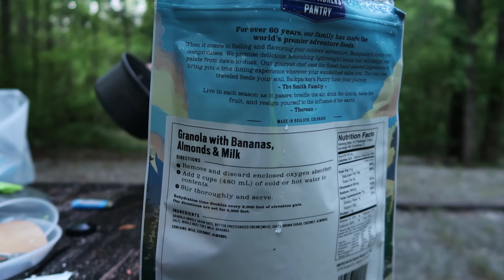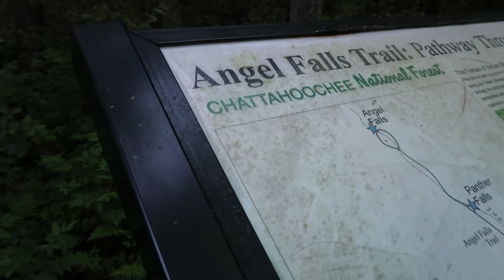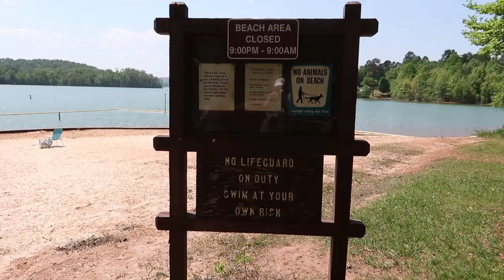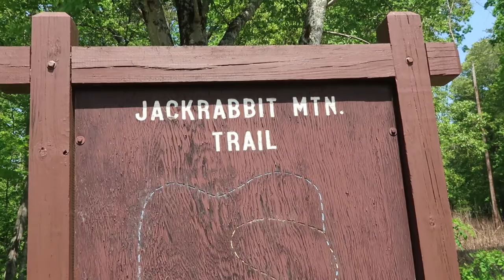Let's Ride To... | Jackrabbit Mountain, NC | MotoVlog